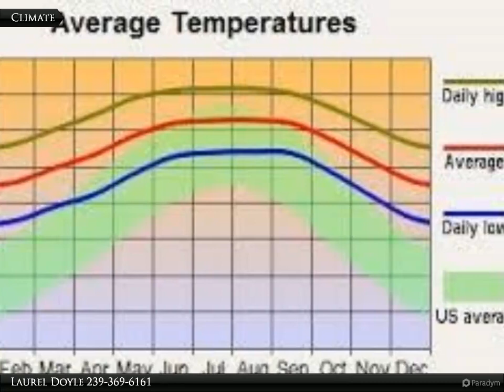4105 12th St. W.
4105 12th St. W.

Build your dream home here! Quarter acre cleared lot with sidewalk in a developing area of Lehigh Acres. Easy access to Varsity Lakes Middle School, Lehigh Senior High School, Tortuga Elementarry School, East County Regional Library, shopping, restaurants, churches and parks. Come enjoy all sunny SW Florida has to offer.

Laurel Doyle
Coldwell Banker Preferred Properties